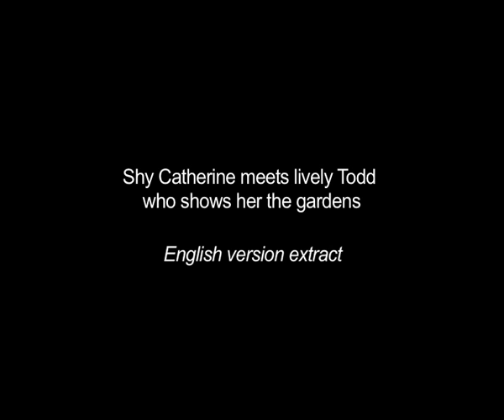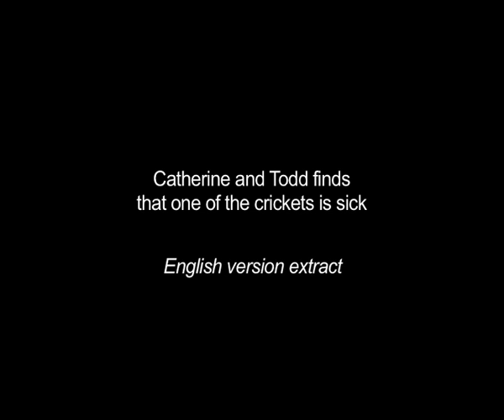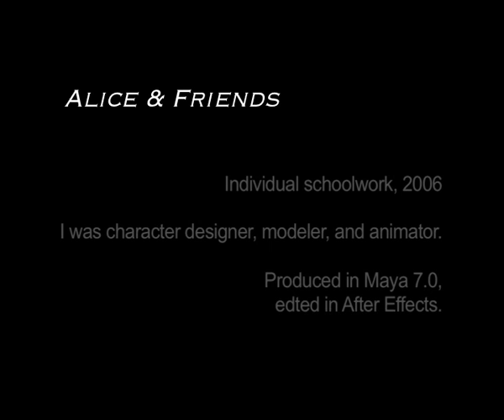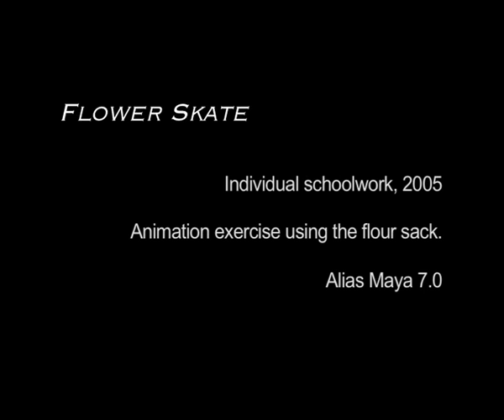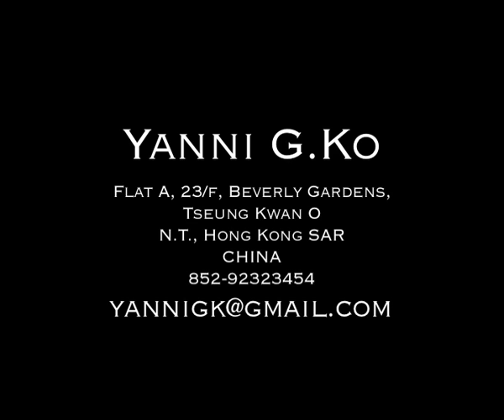Animation Demo Reel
My demo reel consisting only animation works that I have done in the past.